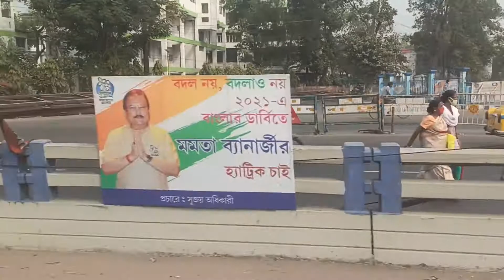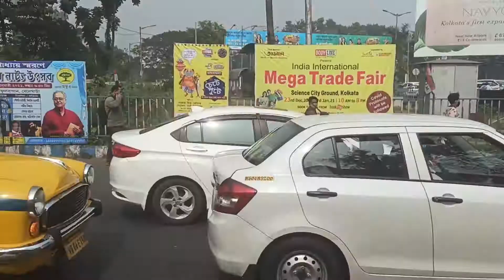Going to College Street Kolkata